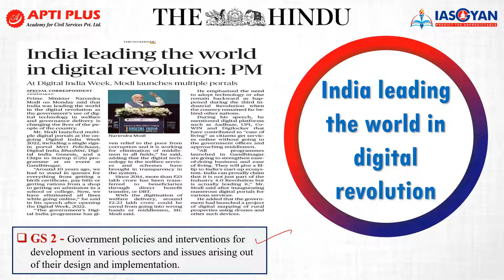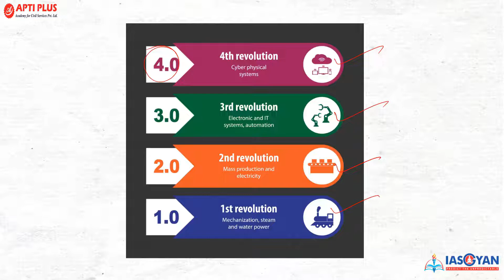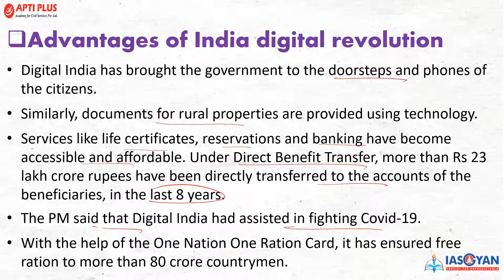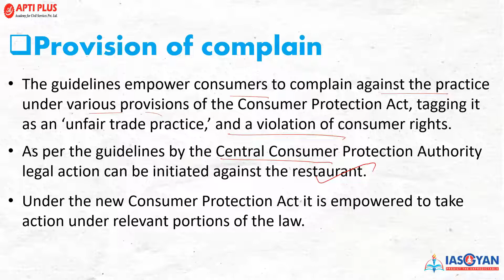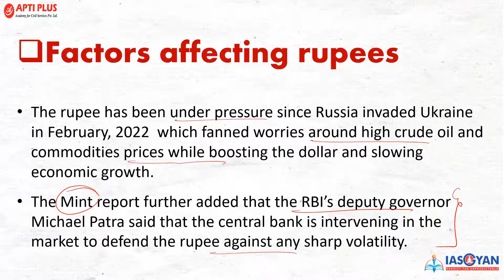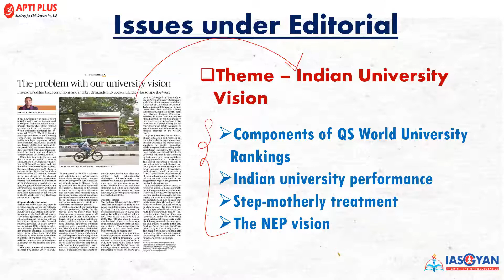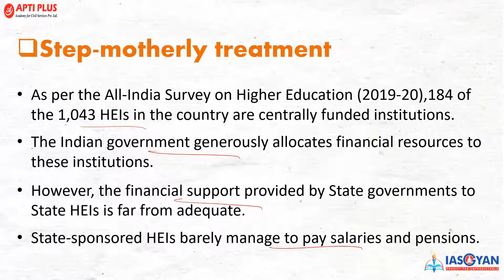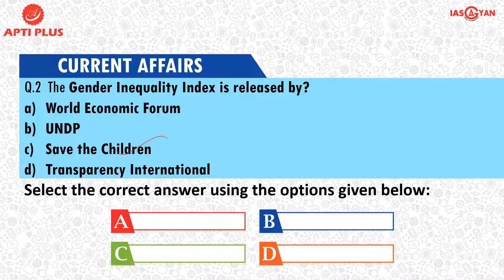DAILY NEWS ANALYSIS II 05 JULY 2022 II { India leading the world in digital revolution }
India leading the world in digital revolution

Recently while addressing  the Digital India Week the Prime Minister of India said that India is guiding the "fourth industrial revolution" as government programmes make technology accessible, improve services and encourage startups.